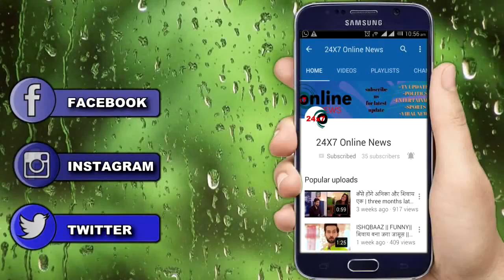“कोरोनामुक्त ऐश्वर्या आराध्या ने" ऐसे की अमिताभ अभिषेक के लौटने की तैयारी